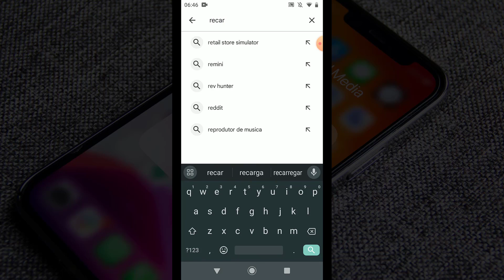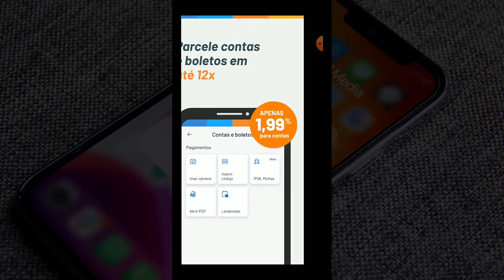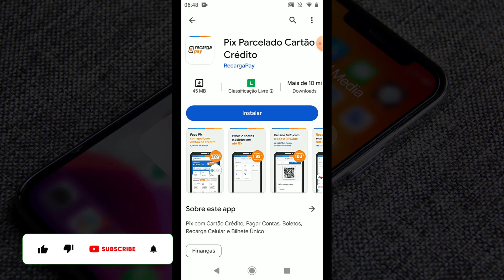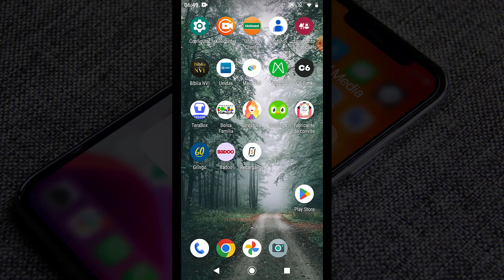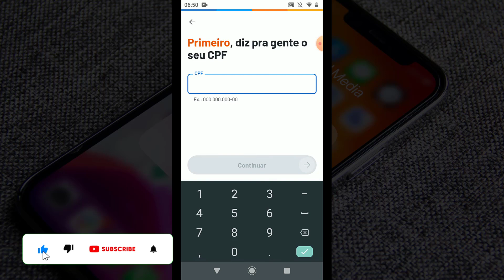Como Baixar o Aplicativo Pix Parcelado Recarga Pay no Celular Android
✨ Se você curtiu o tema do vídeo de hoje: Como Baixar o Aplicativo Pix Parcelado Recarga Pay no Celular Android, já deixe o seu LIKE 👍 no vídeo.